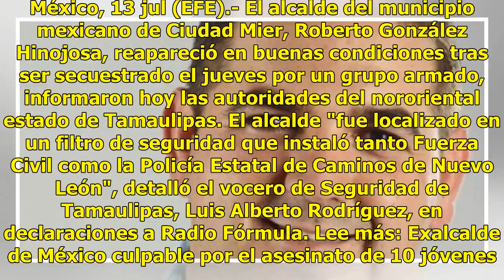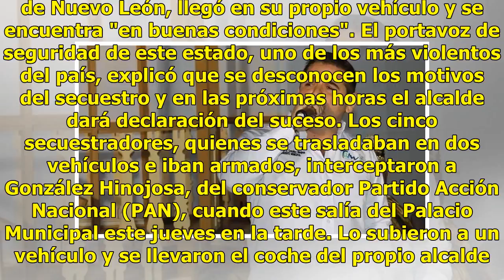Liberan a alcalde electo de Ciudad Mier, Roberto González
México, 13 jul (EFE).- El alcalde del municipio mexicano de Ciudad Mier, Roberto González Hinojosa, reapareció en buenas condiciones tras ser secuestrado el jueves por un grupo armado, informaron hoy las autoridades del nororiental estado de Tamaulipas. El alcalde "fue localizado en un filtro de seg...